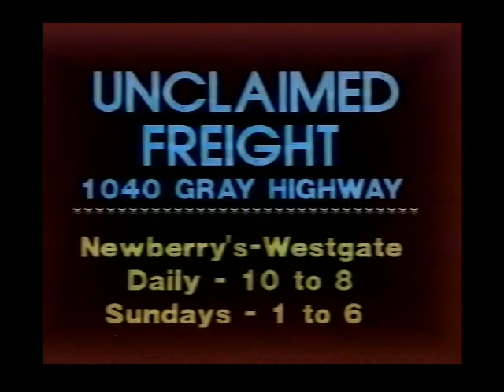1977, Don Fowler, Unclaimed Freight Commercial #1, Macon, Georgia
Don Fowler of Unclaimed Freight in a local furniture store commercial recorded 12-10-77.